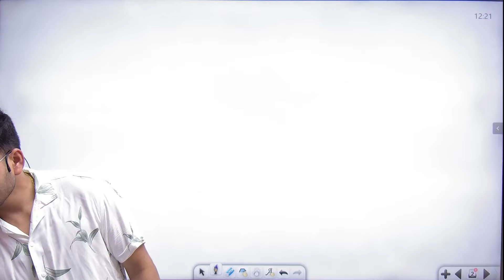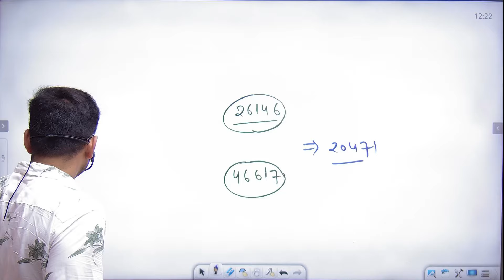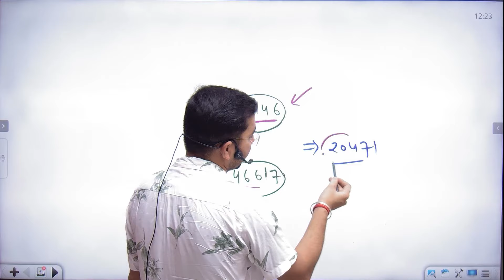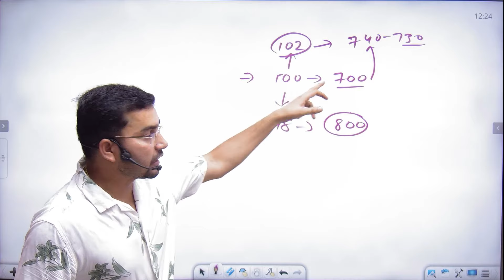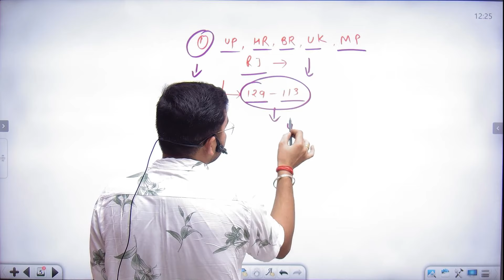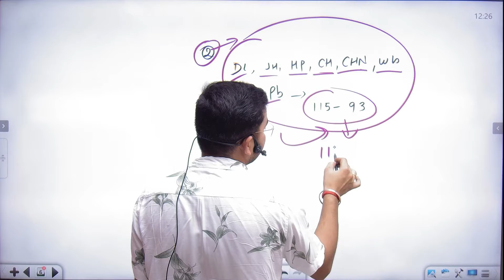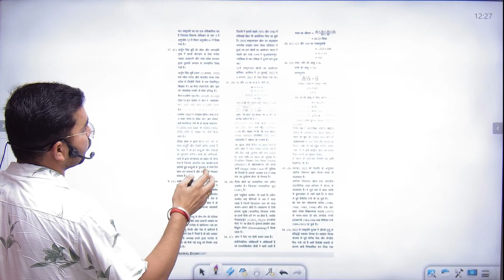SSC GD 2024 || CUT-OFF में इतनी बड़ी गिरावट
SSC GD BOOK 2025 - Amazon